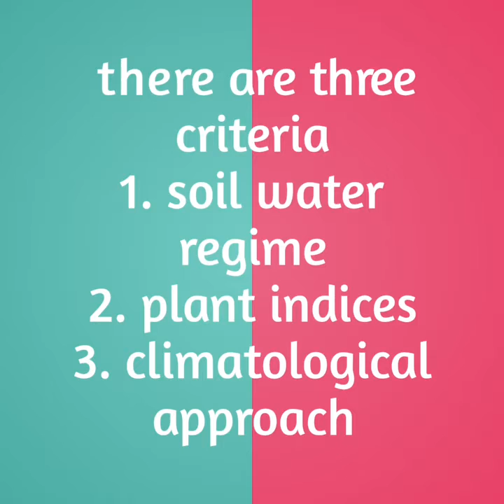Irrigation scheduling criteria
This video is a part of an article named "how to do irrigation scheduling for crops?" on agristudent.com